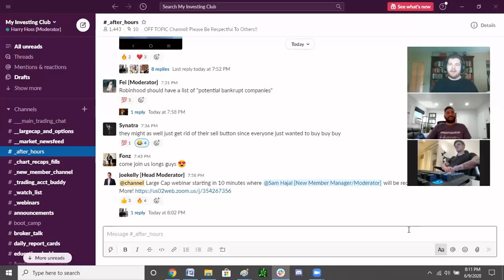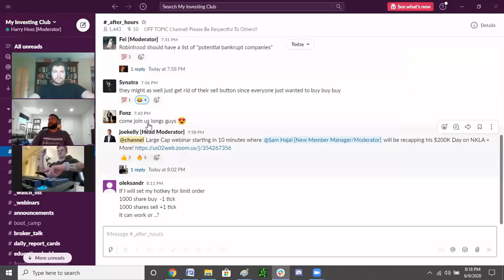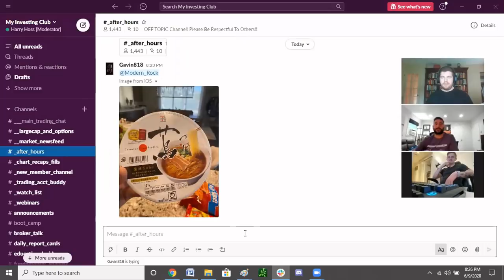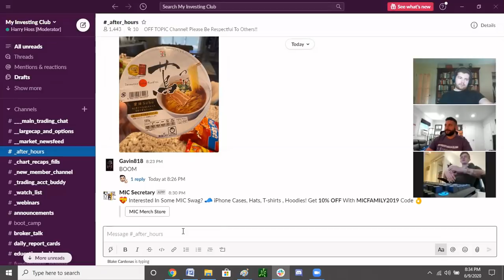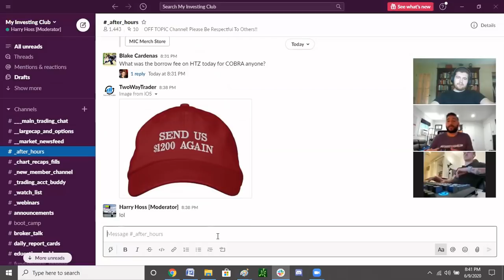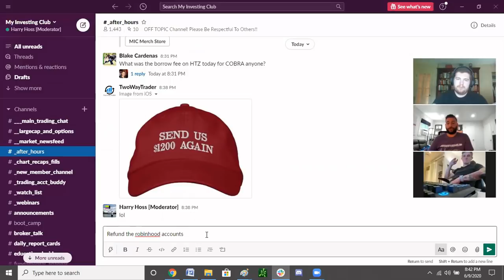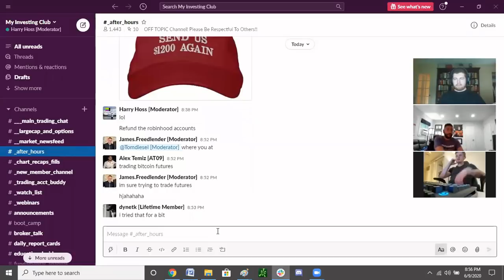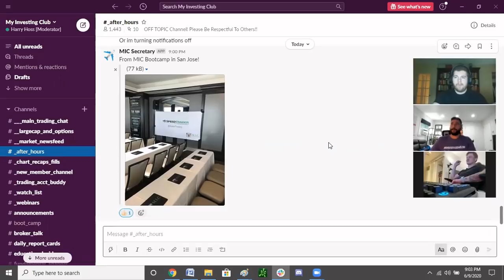Alex's Emotional Trading Journey EXPLAINED | After Hours Podcast | Ep. 3